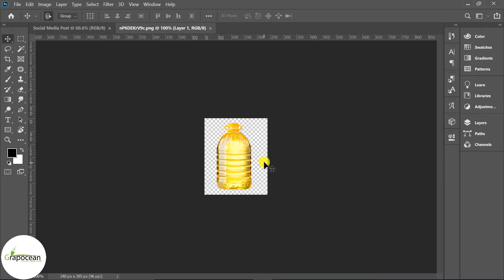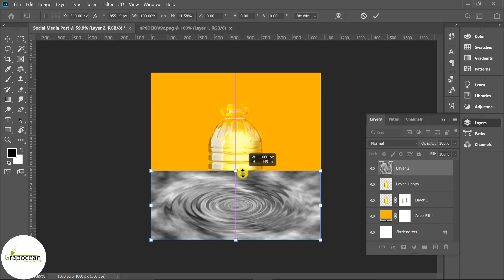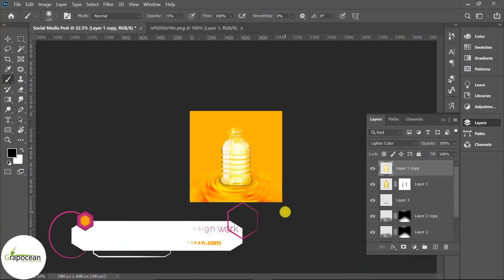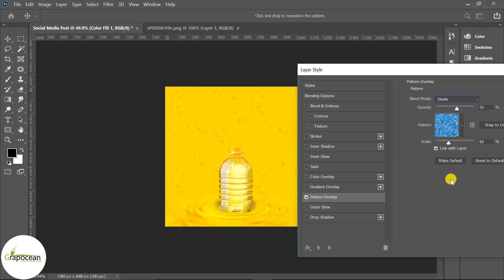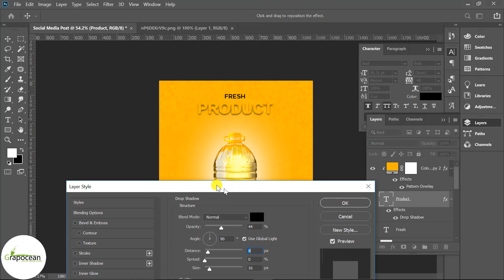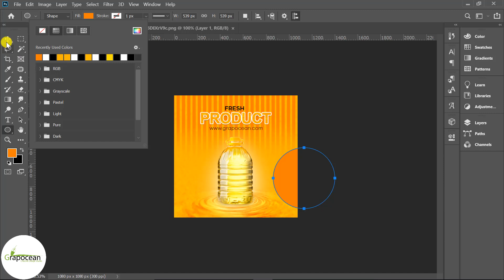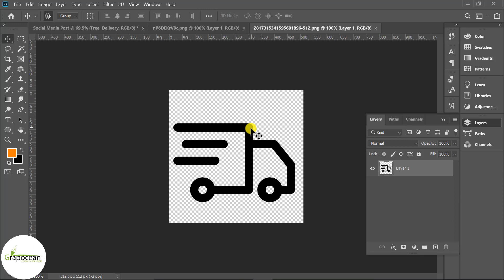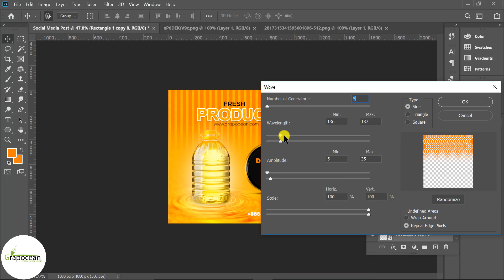Social Media Post Design For Product | Adobe Photoshop Tutorial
Professional Social Media Post Graphic Design | Adobe Photoshop Tutorial

This tutorial is about designing a professional social media post banner in Adobe Photoshop CC. In this tutorial, I will show you step by step how to design a professional social media post banner and Instagram post in Adobe Photoshop. Try to watch my all tutorials.